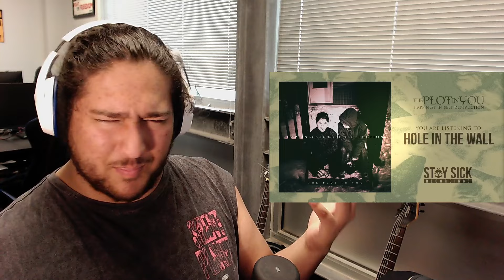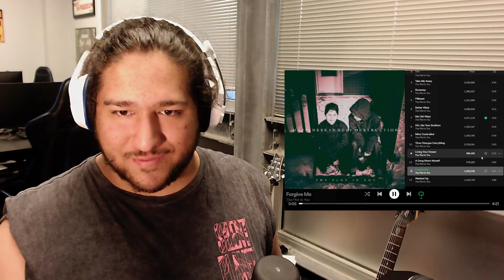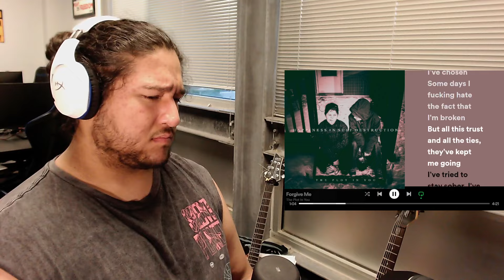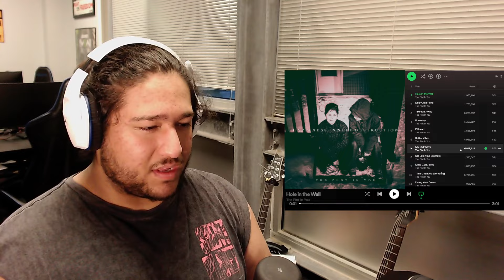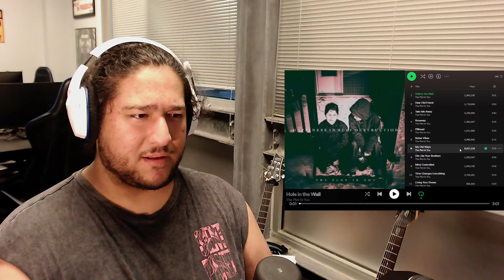Happiness in Self Destruction - The Plot In You | Full Album Reaction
This is my Full Album Reaction/Review to The Plot In You - Happiness in Self Destruction